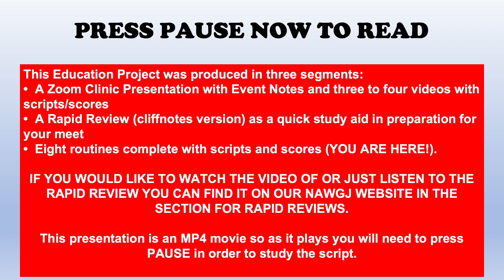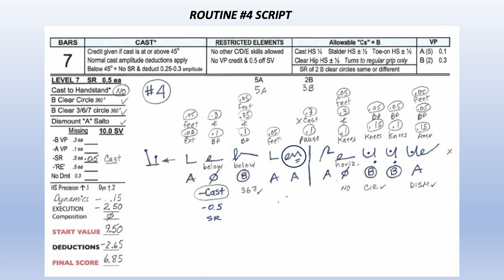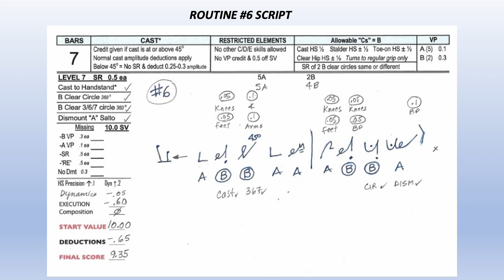Level 7 Bars ALL EIGHT